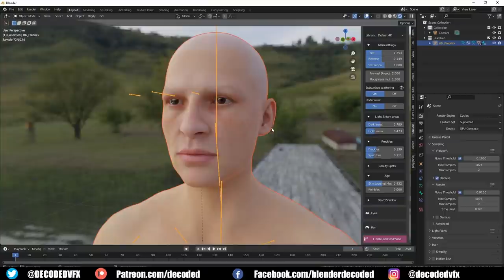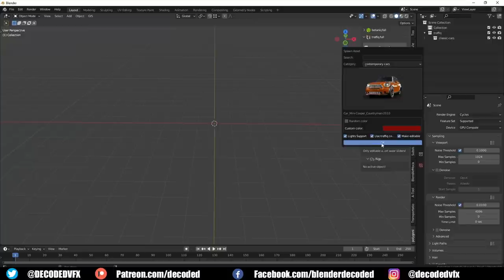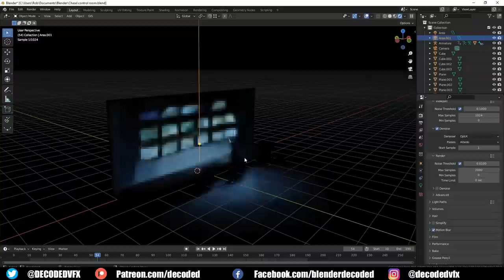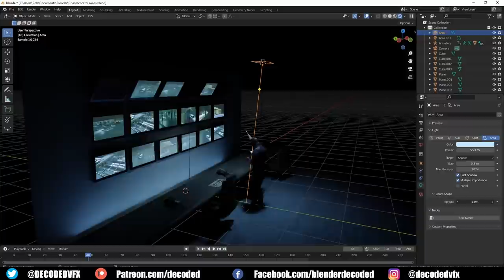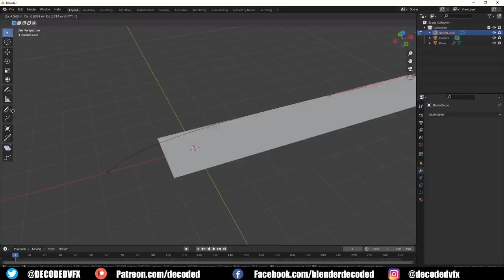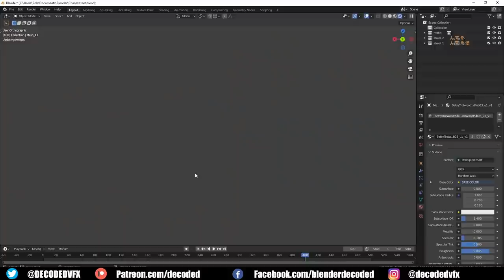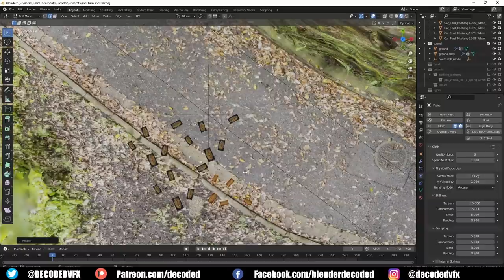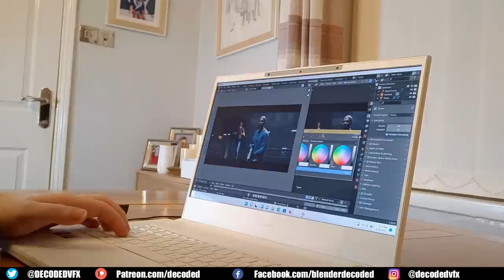Creating an Epic Car Chase in Blender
This is a break-down tutorial of how I made an action movie-style car chase animation with Blender.

Chapters:
00:00 animation
01:28 Building the trainstation scene
05:54 the fastest shot I've ever made
09:35 Creating a forest road
11:35 what I learned from a failure
14:24 blowing leaves, and the coolest shot